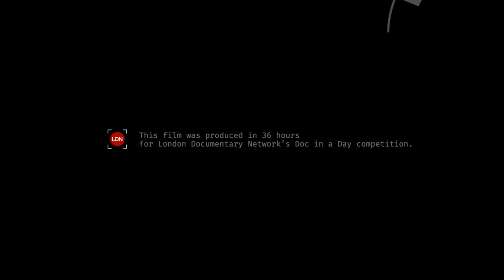Rainlights | Doc in a Day theme Purpose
Crew: Huw Pearson, Joseph Owen, Ece Topcuoglu, Rochelle Shanthakumar

'Doc in a Day' is a film competition where both new and experienced film makers come together to create short documentary films in 36-hours.

Instagram.com/londocnet
Facebook.com/LondonDocumentaryNetwork
Twitter.com/LonDocNet

Londondocumentarynetwork.com